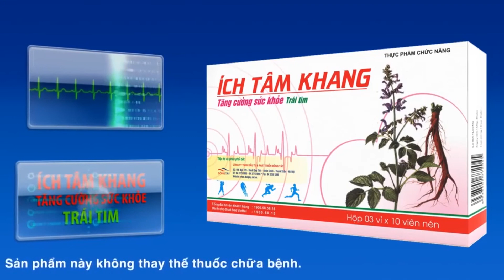Hẹp mạch vành cần dùng thuốc chống đông như thế nào cho hợp lý?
Khi bị hẹp mạch vành, bệnh nhân sẽ được chỉ định sử dụng thuốc chống đông và chống kết tập tiểu cầu, dùng nhiều quá gây chảy máu, ít quá lại tắc mạch. Vậy phải sử dụng thuốc sau cho hợp lý? Hãy cùng lắng nghe ý kiến của GS Phạm Gia Khải!
Câu hỏi:
Tôi bị hẹp 3 chỗ động mạch vành: LM 50%, Lad1 50%, Lad2 60%  phát hiện từ tháng 1/2017. Bác sĩ cho tôi uống thuốc chống kết tập tiểu cầu loại Aspilet 80mg, còn BS BV Tim Hà Nội cho uống loại Duoplavin 75mg+100mg. Ban đầu tôi uống Aspilet, sau tôi uống Duoplavin và hiện tại vẫn đang uống loại này. Có BS bảo ko cần thiết uống loại cao này (vì tôi chưa đặt sten) . Vậy Tôi xin hỏi trong trg hợp của Tôi uống loại nào là hợp lý? Vì dùng thuốc chống kết tập tiểu cầu có thể gặp nhiều rủi ro... Hãy cho tôi một tư vấn để tôi biết ạ! Xin cảm ơn.
Giáo sư trả lời:
Duoplavin tức là Aspirin 75 mg + Clopidogrel 100 mg. Aspilet tức là Aspirin. Duoplavin khả năng chống đông của nó sẽ nhiều hơn Aspirin vì có thêm Clopidogrel. Aspirin và Clopidogrel đều là những chất tác động lên hệ thống chống đông vón tiểu cầu. Nhưng mà mỗi cái sẽ tác động lên một khâu. Người ta khuyên chưa nong động mạch vành, chưa cần phải sử dụng Duoplavin, cũng có lý do của nó. Bởi vì nếu nong động mạch vành mà ta dùng thuốc này sẽ tránh việc niêm mạc mạch máu bị dính, hay xuất hiện cục máu đông. Do đó chúng ta cần phải dùng Aspirin và Duoplavin là đúng. Nhưng nếu mà người bệnh dùng lâu rồi. Dùng quá 3 tháng thì có thể ta chỉ cần dùng 1 thứ thôi là Aspirin. Còn về vấn đề dùng Aspirin 35 mg, hay là 75 mg, 81 mg, 100 mg, thì chưa thể nói được, cần phải được thăm khám trực tiếp để bác sĩ chỉ định liều phù hợp. Nếu như bạn gặp phải yếu tố nguy cơ đông máu nhiều ví dụ như: rối loạn nhịp tim, rung nhĩ, tim to thì chúng ta cần phải cho liều cao hơn. Nhưng dùng với liều cao thì lại có nguy cơ là chảy máu. Vậy nên tôi mới nói, cái đáng sợ của thiếu máu cơ tim là chảy máu. Không cho thuốc chống đông thì tắc mạch, cho thuốc chống đông nhiều quá thì lại chảy máu.
Hãy đăng ký theo dõi kênh suytimvaphuongphapdieutri để cập nhật nhiều video hữu ích về bệnh tim mạch, suy tim Nếu bạn có bất kỳ băn khoăn nào về các bệnh tim mạch, bạn có thể gọi tới số 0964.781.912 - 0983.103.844 để được tư vấn Facebook